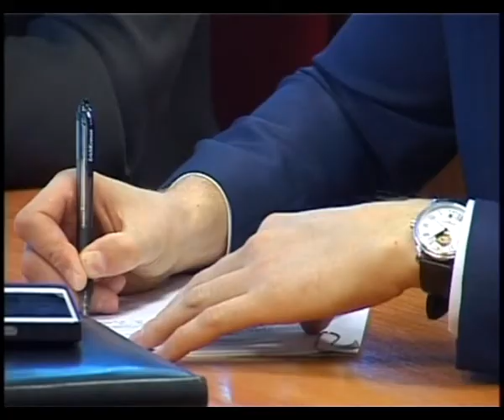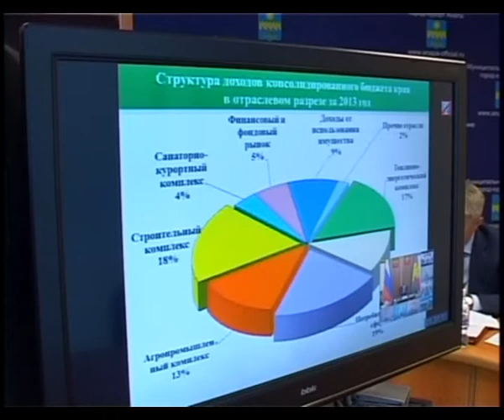Губернатор Краснодарского края поставил основные задачи перед муниципалитетами на текущий год